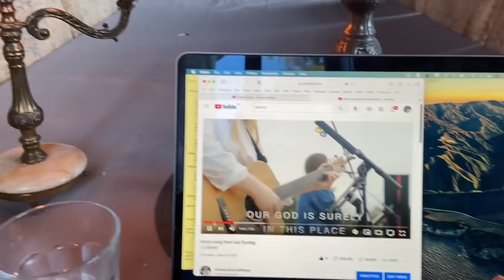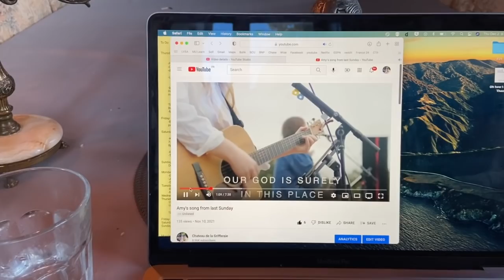Château de la Grifferaie, Day 6, Rob's French Advent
Bookended by darkness, Day 6 makes a great discovery for Room 16's shower, I show you the best thing in my life these days, and a big surprise for dinner. (shout out to the comments).